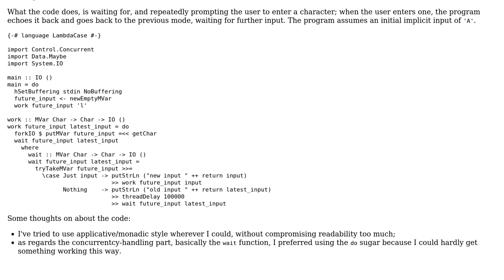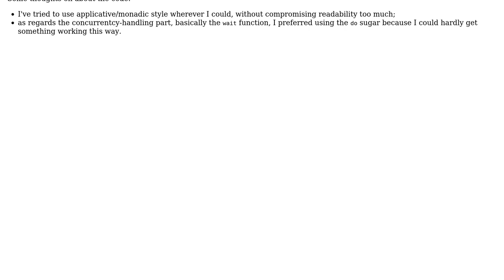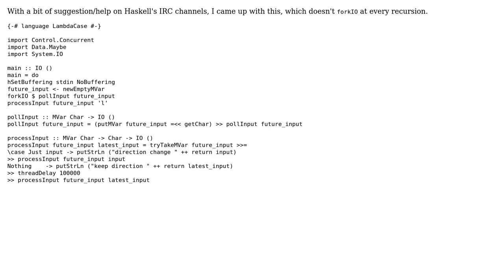Keep reading user keyboard input if available, while echoing back the latest available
With thanks & praise to God, and with thanks to the many people who have made this project possible! You are responsible for your own actions.